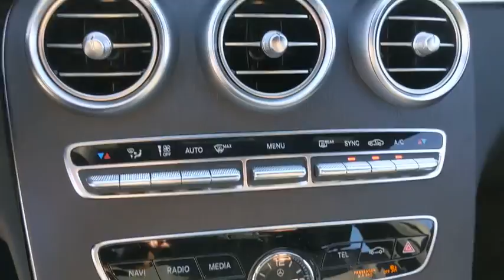2020 Mercedes-Benz C-Class Pleasanton, Walnut Creek, Fremont, San Jose, Livermore, CA 20-2492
2020 Mercedes-Benz C-Class
2020 Mercedes-Benz C-Class C 300 - Stock#: 20-2492 - VIN#: W1KWF8DB3LR590607